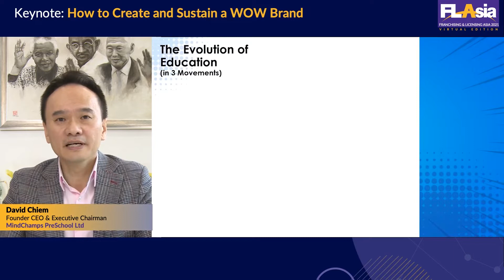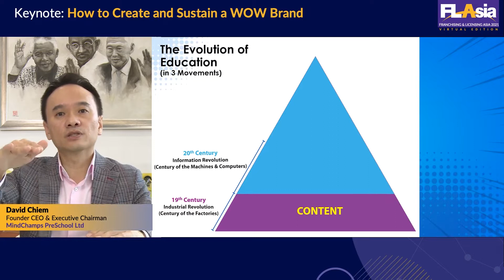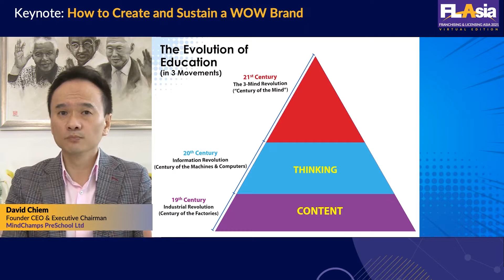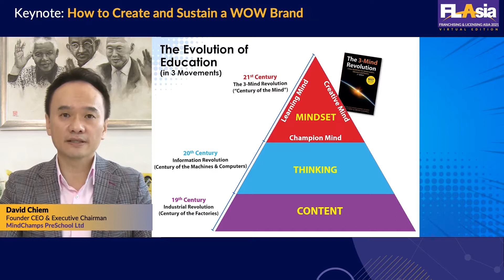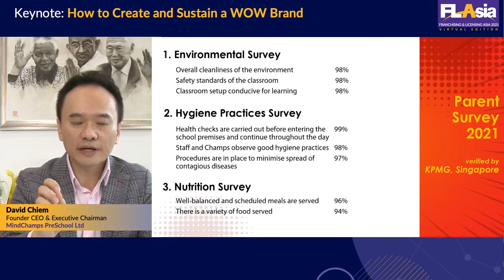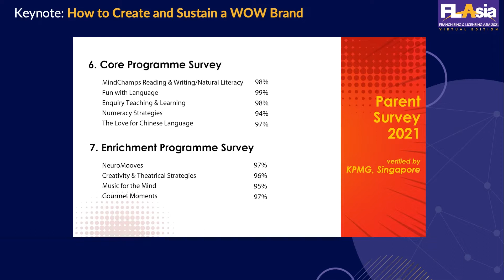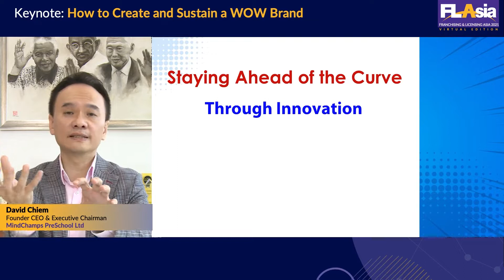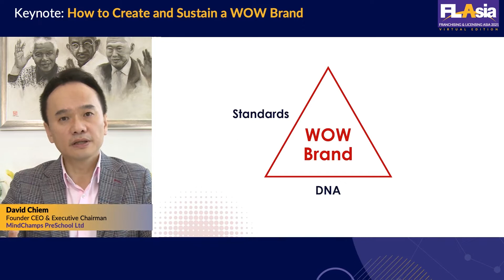FLAsia 2021 - Keynote: Creating a WOW! Brand for Your Business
David Chiem, the Founder CEO and Executive Chairman of MindChamps share his story on how from zero, he built a global WOW! Brand that is profoundly shaping the future of education.